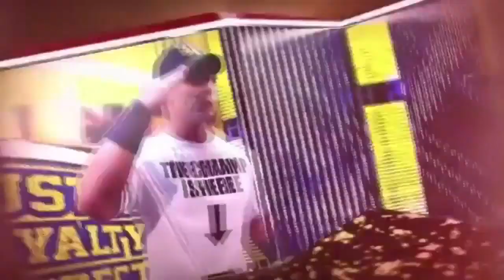[FR] WWE 2K14 - Mode Univers #5 (Ft. Fuzion) - RAW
▰ ▰ ▰ SergenT0xic ▰ ▰ ▰
★ Yop les Gamer comment allez vous ? On se retrouve pour l'Ep.5 du Mode Univers en compagnie de Fuzion ! On est partie pour une grande série d'épisodes, pour votre plus grand kiff et pour mon plus grand kiff :)